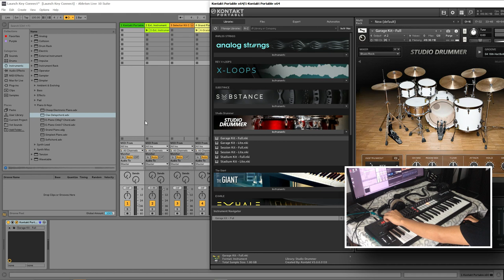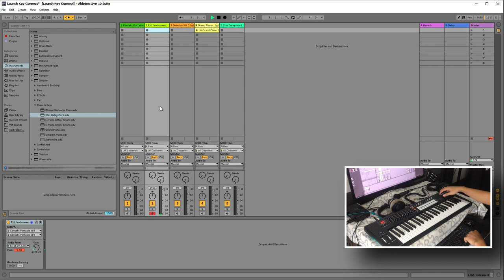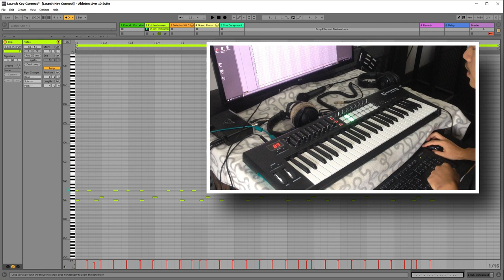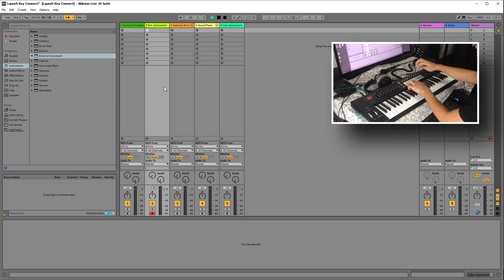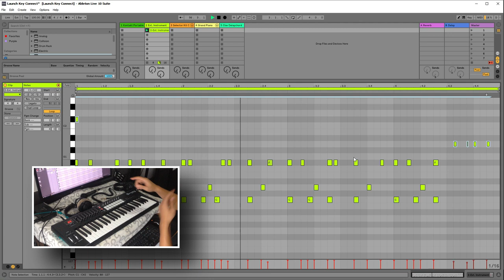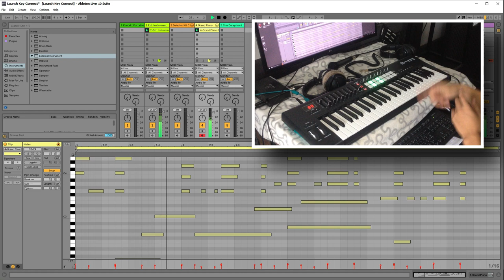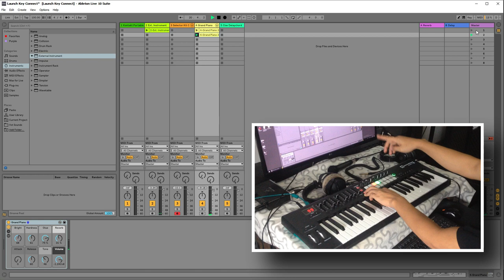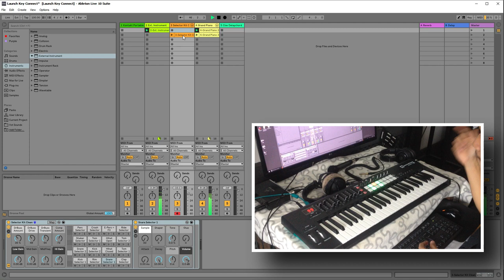Novation lunch key အသုံးပြုပုံ နှင့် live performance ပြုလုပ်ပုံ ( Ableton live Myanmar Burma )